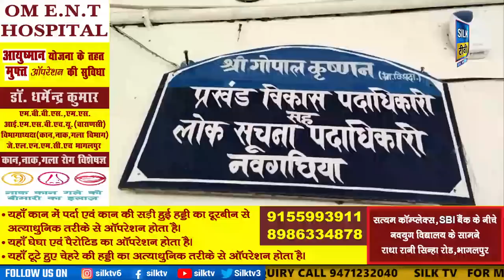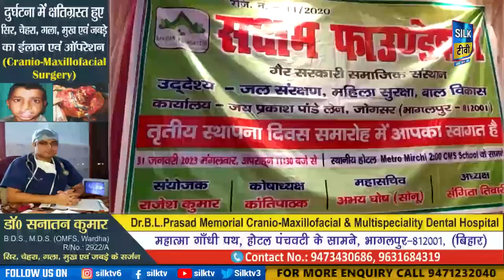SILK TV- जिले की खबरें एक साथ || 31 JANUARY 2023